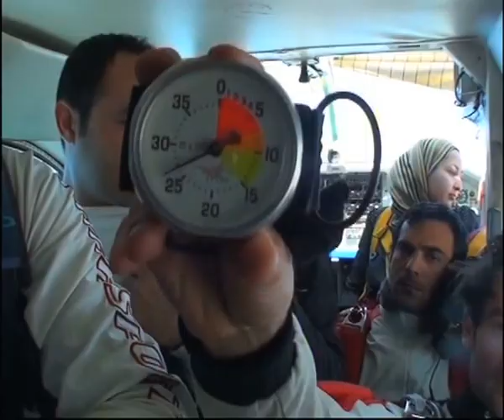BABCOM 2012 Parachute 'Beni melal' Maroc Gopro